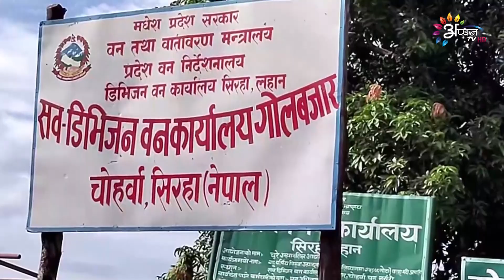सिरहाम वन क्षेत्र अतिक्रमण गरी बनाओल घरसभ तोडल गेल अछि ।